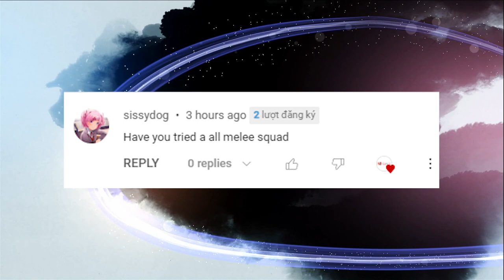Mighty Party My Subscribers part 20 Squad of sissydog All Melee Heroes